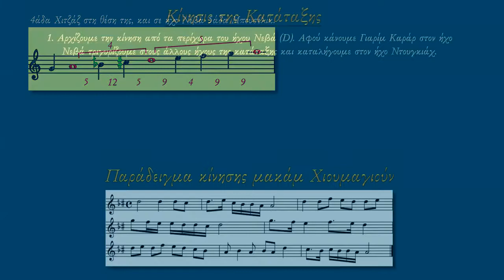Δρόμοι και Μακάμ Χιουμαγιούν